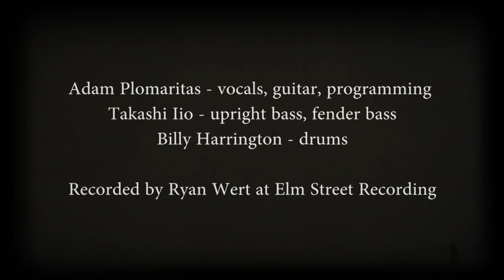Into the Void - Adam Plomaritas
All proceeds from streams/downloads/anything at all from this song go to Phoenix House drug and alcohol rehabilitation.

Cover of the Nine Inch Nails Classic.

Recorded at Elm Street Recording in Lansing, MI on October 15, 2015

Adam Plomaritas - vocals, guitar, programming
Takashi Iio - upright bass, fender bass
Billy Harrington - drums

Ryan Wert - all the audios and videos

Special thanks to Sean McConville for financial support and creative inspiration

Facebook.com/adamplomaritas